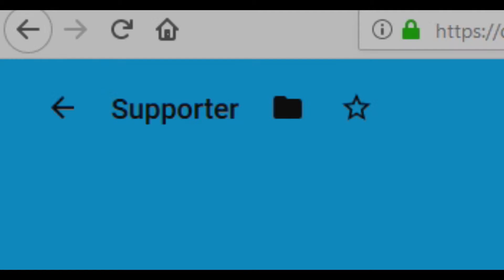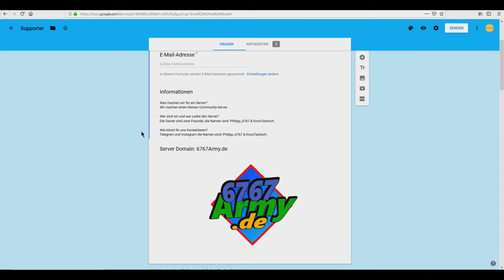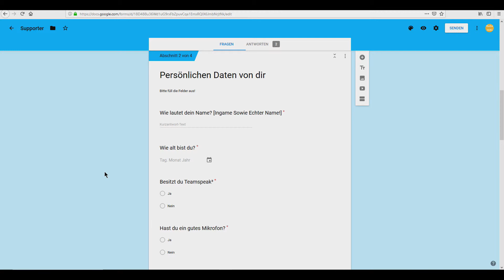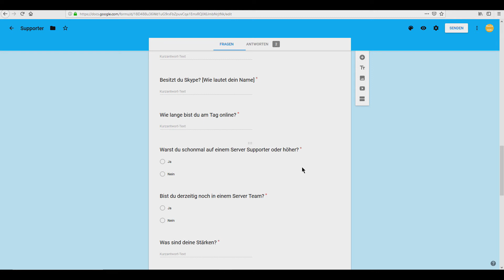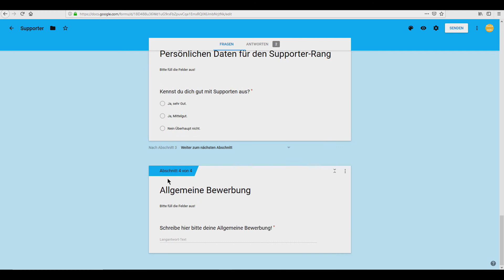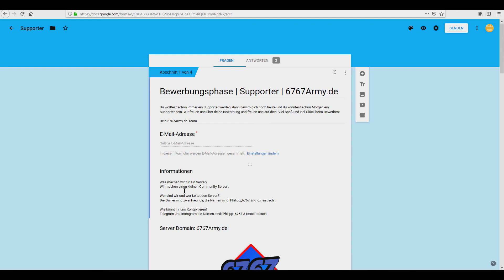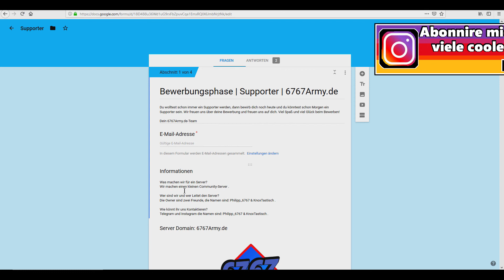Wir suchen DICH!! Bewerbung zum Supporter 😜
Hey Leute: Hoffentlich hat euch das Video gut Unterhaltet und euch gut gefallen. Wenn ja dann lass doch unbedingt eine positive Bewertung da! Würde mich auch sehr freuen wenn ihr/du wünsche habt/hast oder Verbesserungsvorschläge dann Schreib sie jetzt in die Kommentare rein, und ich werde eure Wünsche oder Verbesserungsvorschläge ändern...! Wenn euch irgendwas nicht passt an mir dann Schreibt es auch in die Kommentare, und werde es ändern! Schreibt mir auch in die Kommentare Vorschläge für neue Video Ideen, das wäre sehr nett von euch Leute! Ich danke dir fürs durchlesen. :D

● WAS GESCHAH IM VIDEO ●
Wir suchen Bewerber!
Bewerben für den Supporter!

Bewerben für den Builder!
Bewerben für den Developer!

👉 Mein 6767Army-YouTuber TEAMSPEAK: 6767Army.de
❤️ MC- NAME: Philipp_6767

● INFORMATION:
Hast du lust Aufzunehmen? Dann Schreib mich bei Instagram oder über YouTube an, und ich werde mich bei dir/euch melden.

🎮 MINECRAFT Servern AUF DEN ICH SPIELE 🎮
➤ 1. GrieferGames.net
➤ 2. MineSucht.net
➤ 3.BauSucht.net
➤ 5. NeruxVace.net
➤ 6. VaroxCraft

🕴️ GUCKT AUCH MAL BEI DIESEN LEUTEN VORBEI 🕴️

💕MITSPIELER DES VIDEOS: --- ►►

🖥PROGRAMME🖥
✘ AUFNAHME PROGRAMM: Action!
✘ SCHNEIDE PROGRAMM: Vegas Pro 14.0
✘ BILDBEARBEITUNGSPROGRAMM: GIMP 2.0

💻 MEIN EQUIPMENT 💻
» Scissor Arm Ständer
» USB 4-Port
»USB Audio
» Amazon Echo Dot
» Gaming Stuhl

Mit freundlichen Grüßen:
          Philipp 6767